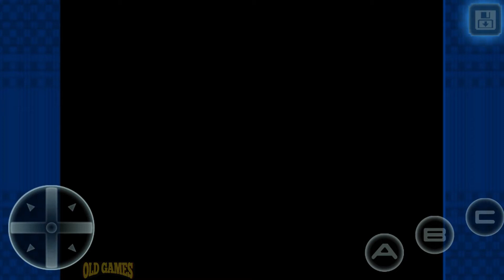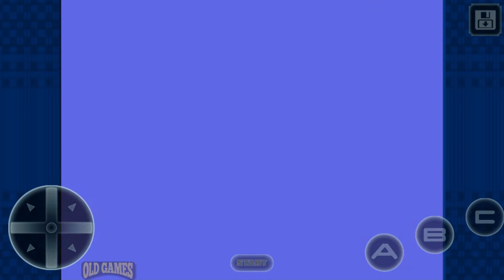Altered Beast [SEGA Forever] - ANDROID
Risen from the grave to fight the terrors of Hades – you are the Altered Beast. Morph into killer predators using mystical power orbs, then claw, maul, and hack your way to the depths of hell to rescue Zeus’ daughter, Athena. Combat waves of demons, overcome grotesque boss battles, and tear the armies of the damned limb from limb!

IMPORTANT: This channel contains only videos of the games. You can find most of these games on your console (Playstation Network, Nintendo eShop, Microsoft Live Marketplace), PC  (Steam, Origin), or mobile Store (Play Store, Apple Store). Also, you can look for them on sites like ebay or game stores
Don't ask me where you can download retail full version games for free that can be purchased in any form, nor post illegal torrents or download links.